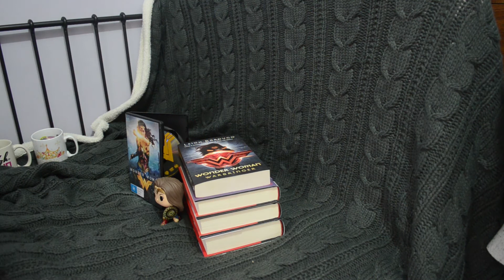Wonder Woman Bookish Aesthetic / Winter Biannual Bibliothon 2018 Day 5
Really not complicated at all :P